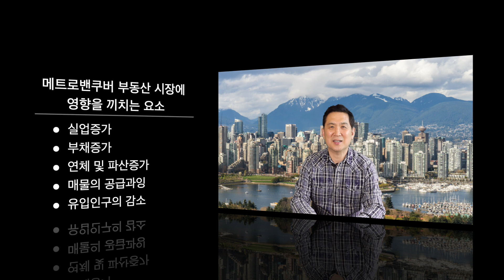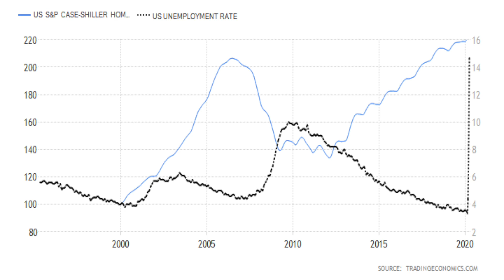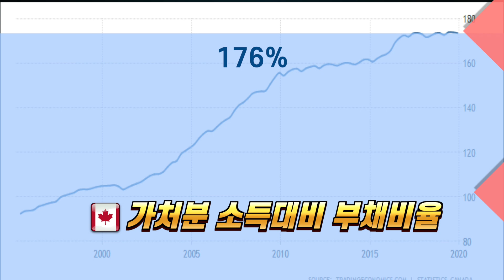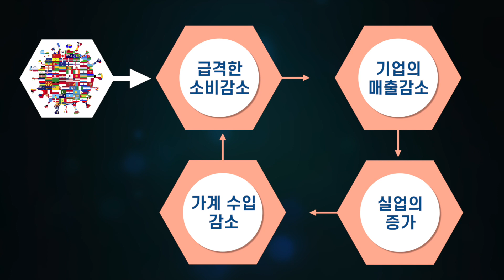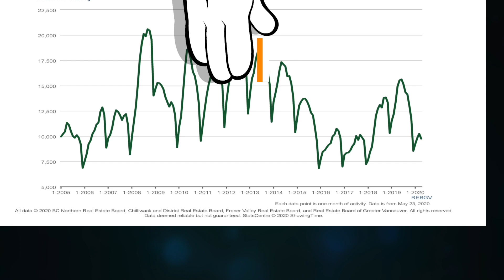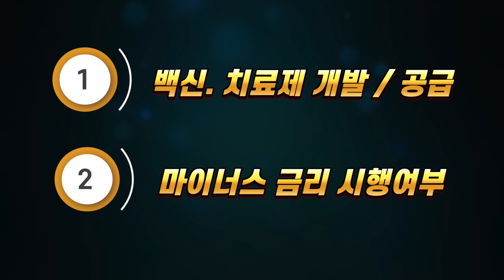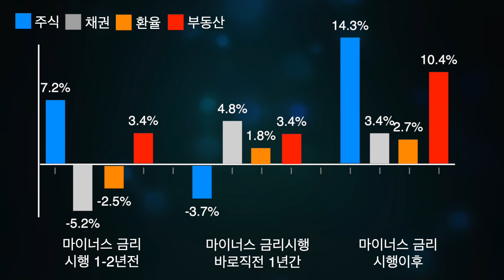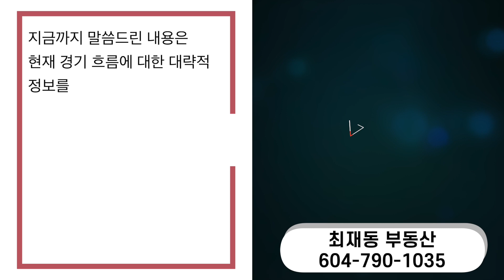밴쿠버 부동산 하락할 것인가?|| 내자산 내가지킨다!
"메트로밴쿠버 13년 연속 TOP 10% 메달리언클럽 리얼터가 들려주는 밴쿠버부동산 이야기"

Top 10% Realtor, GOLD MASTER Medallion Club